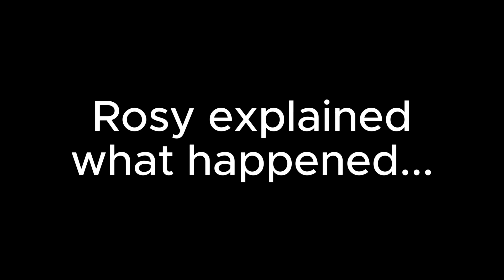Nasa Ghost Ang True Love (Part 3)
SINO KAYA ANG PIPILIIN NI ROSY???